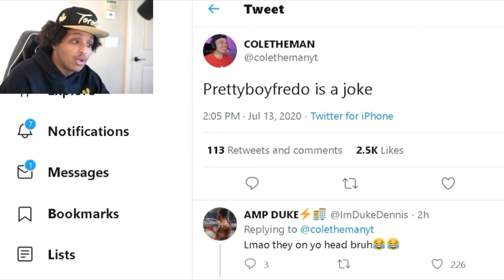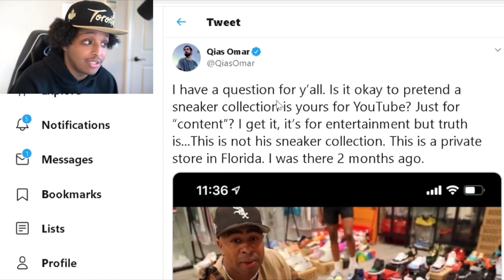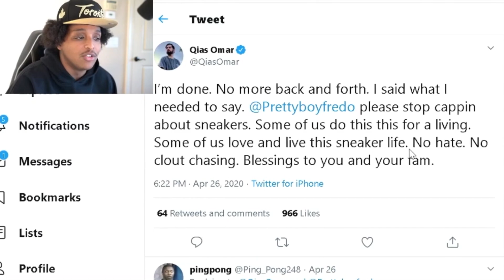PrettyBoyFredo Gets Attacked By Agent 00 & 2k Community! 2k Drama Alert!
Agent 00 makes a exposed video attacking PrettyBoyFredo credibility for having a massive SSH 5v5 Charity event in New York City.

RONNIE2K EXPOSES THE TRUTH...
NBA 2K21 WILL HAVE A BRAND NEW NEIGHBORHOOD ,COVER,RELEASE DATE.

NBA 2K21 IS COMING TO PS4,XBOX ONE,SWITCH,PC,XBOX SERIES X,PLAYSTATION 5

Next gen NBA 2K21 LEAKED NBA 2K21 NEXT GEN GAMEPLAY

Send Your submission today!

My Gear:
Camera: Cannon 70d
Microphone: Blue Kiwi Microphone
Editing Software: Final Cut Pro X
Gaming Capture: Elgato Hd60
Computer: Apple 27" IMac
Console: Xbox One X